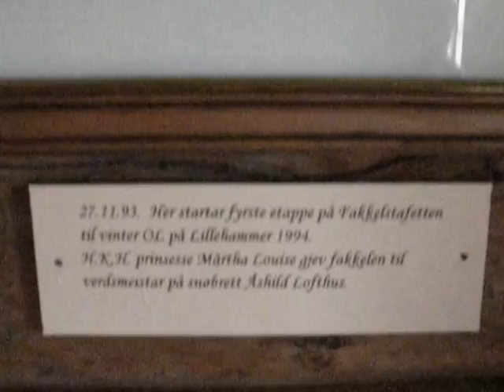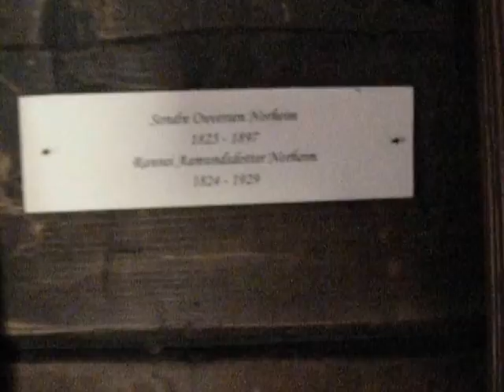Sondre's Home and somewhere I would like to spend more time...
Nice tour of Sondre Norheim's childhood home and where he learned how to ski.  This is his home and a bit of the farm he lived on.  Really nice view of the place he skied and lived.  Enjoy the video.  Video Taken by Jarl Berg of Oregon.

Album: Felefeber (Norwegian Fiddle Fantasia)